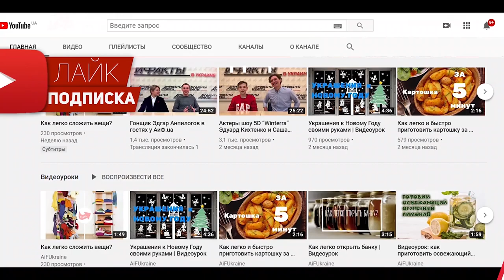Оригинальный салат за 5 минут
В этом видео мы покажем вам как всего за пять минут приготовить вкусный и оригинальный салат который сможет удивить ваших гостей. Вам понадобиться: 400 гр сыра, майонез, белая фасоль, гренки и чеснок. Приятного аппетита!